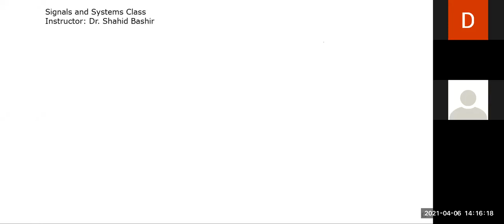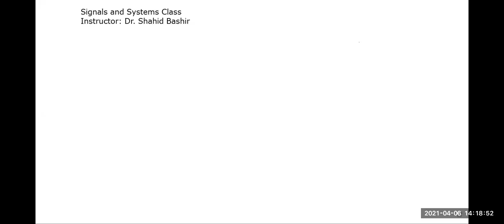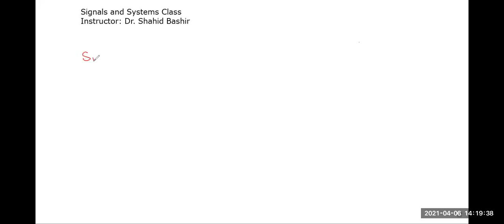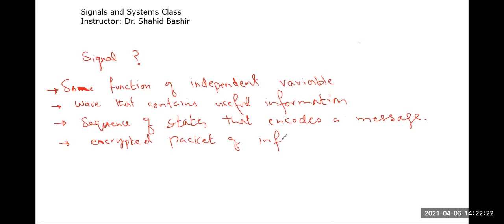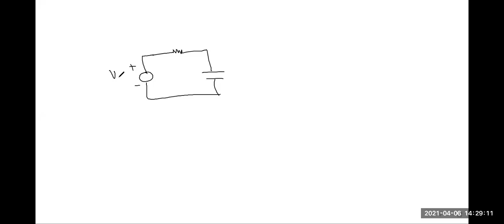Introduction to signal and systems (lecture 1Part 1)